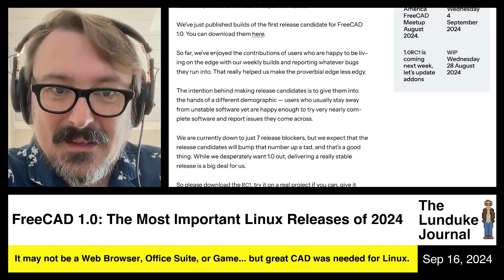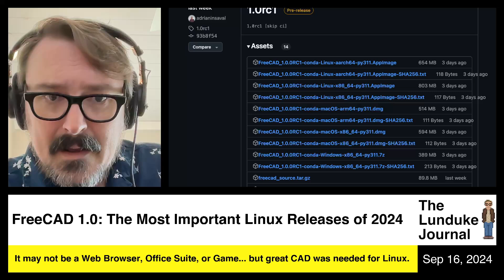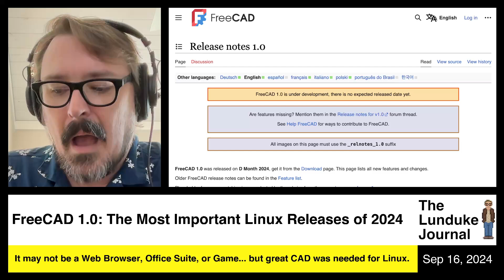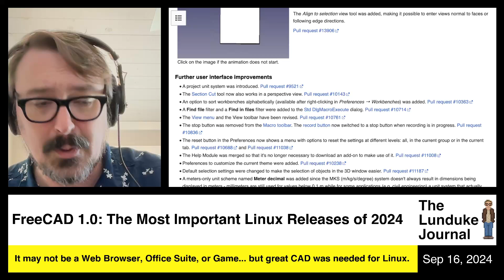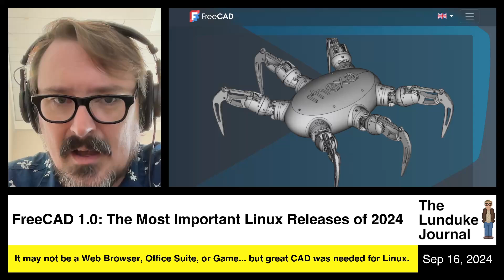FreeCAD 1.0: The Most Important Linux Release of 2024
It may not be a Web Browser, Office Suite, or Game... but great CAD was needed for Linux.